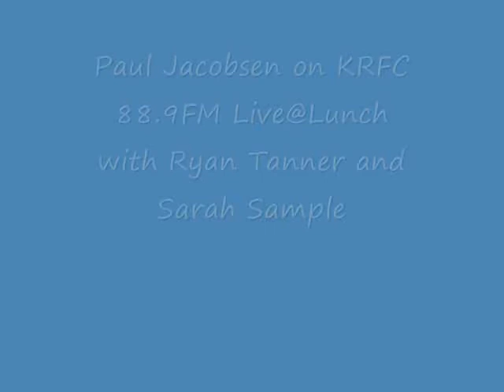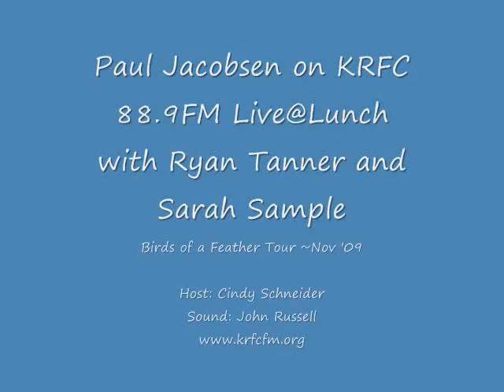Time by Paul Jacobsen LIVE on KRFC 88.9FM Live@Lunch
Paul Jacobsen performs his song "Time" on radio show KRFC 88.9FM Live@Lunch
accompanied by Ryan Tanner and Sarah Sample
~ Birds of a Feather Tour 2009

Host: Cindy Schneider
Sound: John Russell